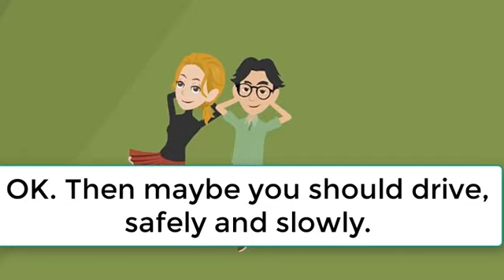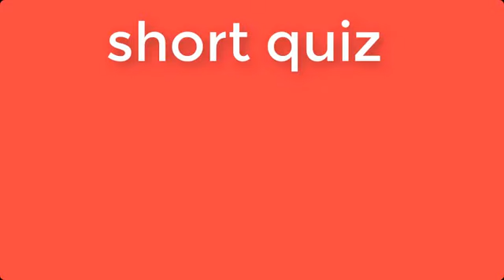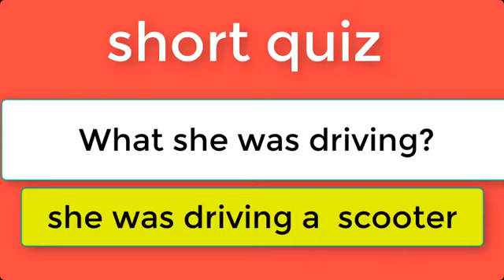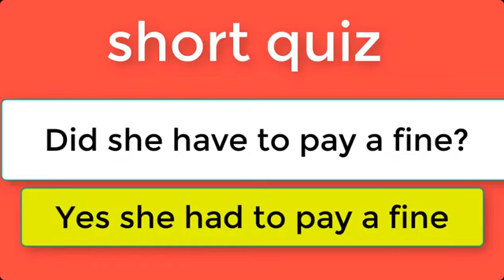Aprende ingles mucho mas rápido de esta manera TRUCO PARA APRENDER INGLES